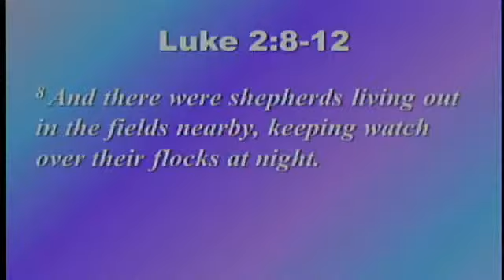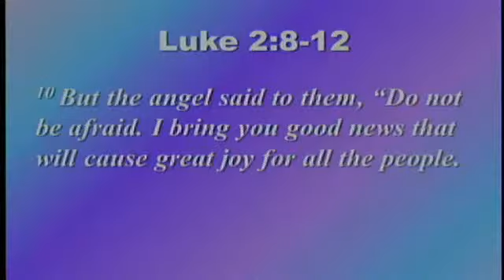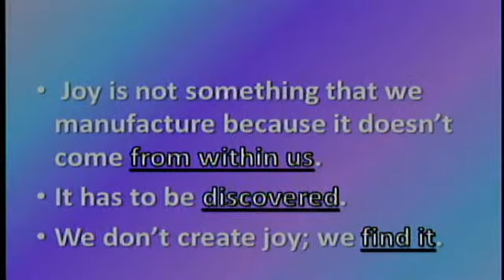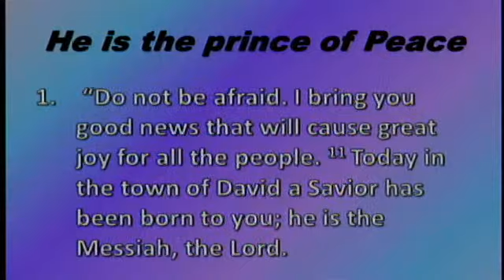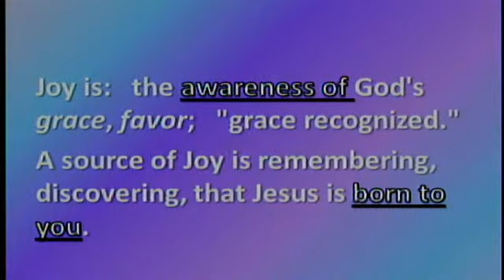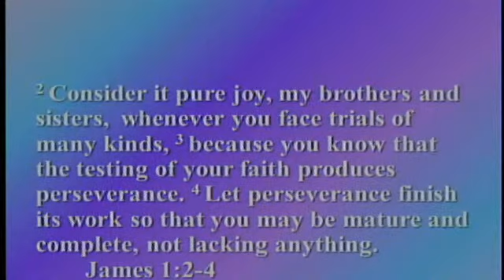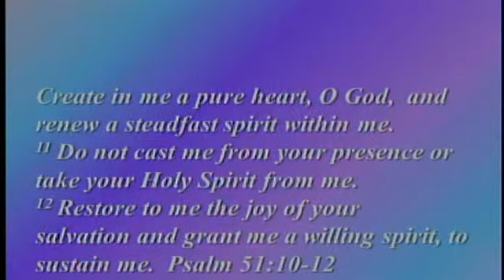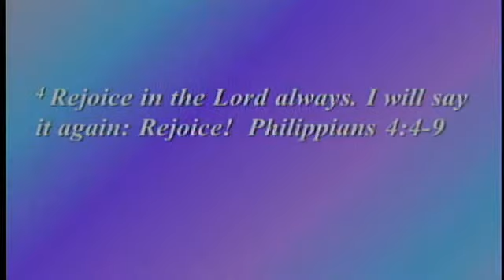SMNAZ121320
2020 Advent Joy